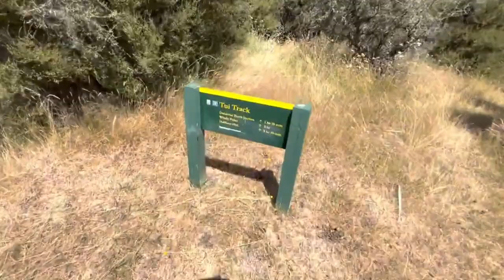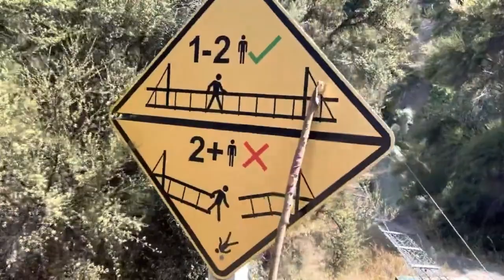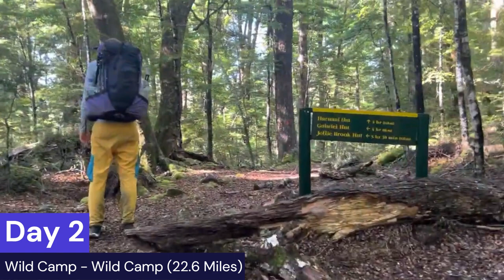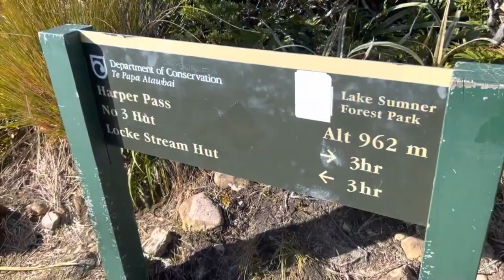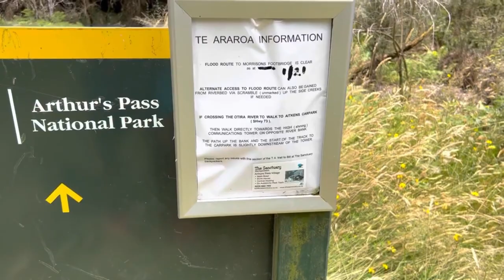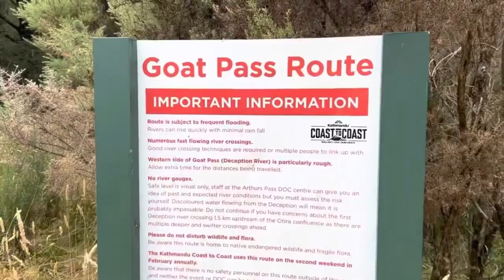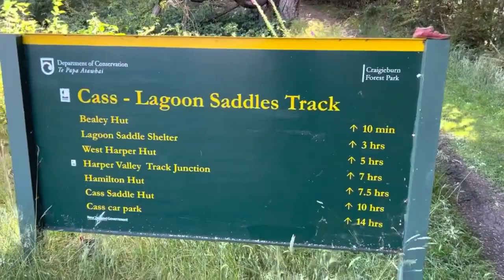The Te Araroa Trail - Hanmer Springs to Arthur Pass (Useful Information)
Podcast: Off Trail Podcast (wherever you get your podcasts)